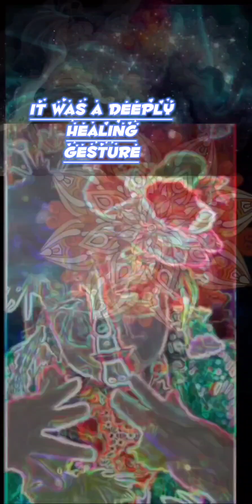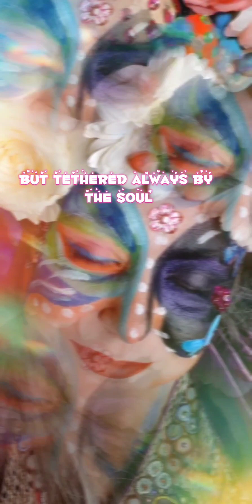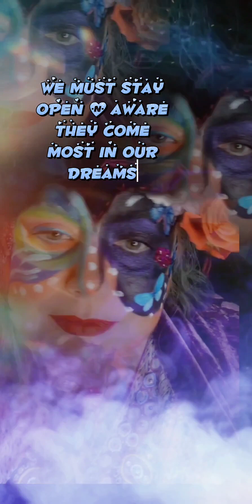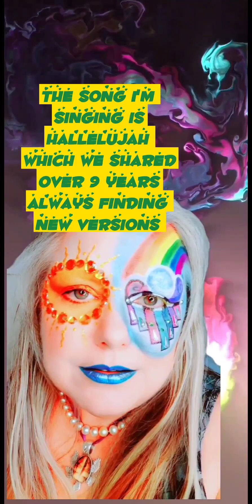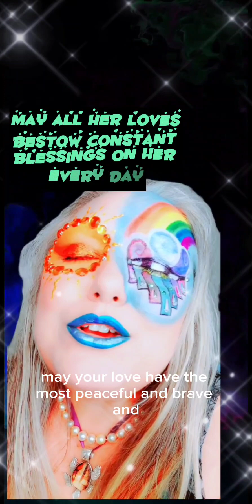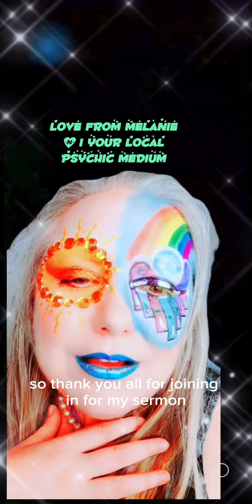Honoring Lost Loved Ones~ How Friendship Matters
In 2019 I lost the love of my life. He had a sudden heart attack. We were planning marriage as he asked me to marry him in 2014. We knew each other for nine years. It was VERY much a case of love at first sight and we were what Twin Souls are known to be. I knew about him my entire life. I saw him in visions and we had contact long before I met him when I moved to Az. When I lost him I was devastated - absolutely crushed by the loss and wanted nothing more than to follow him into spirit. My dear friend @MELDmusic Melanie jumped to my side with this incredible song. She is a perfect example of when true friendship lifts us from the darkness with Love and Compassion. She never stopped checking in on me while I lived partly in the world of death. As a psychic medium I had not lost contact with his soul. Only his body (which was still indeed such a great loss). But I spent my days and nights still talking to him. She was my bridge to life and he was my bridge to the afterlife. He lit the way for me as did she. Both on two opposite spectrum's. This is his Earth Birth Month which is why I chose this time to share this. The second reason is he created an ascension loop with me to help elevate others and he told me he would send a sign when it was time. This last week aurora's came to Asheville NC. That was the sign that it is time for us to reach higher with her spiritual evolution. We light the way for those who wish to grow into love that doesn't know separation. He will always be with me and everyone he loved here. Be well my friends and take nothing for granted. Especially not friends here that care so much for us. Melanie lost many right after this which is stated in the video. She is not a stranger to loss either. May we all know this love that transcends time and space.